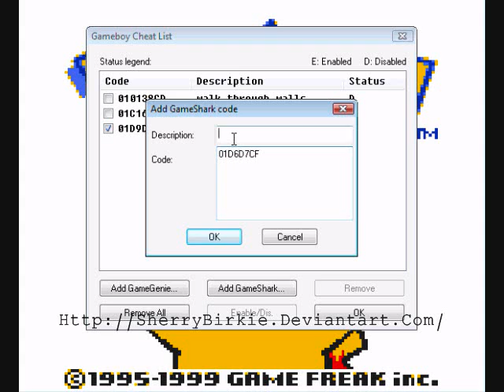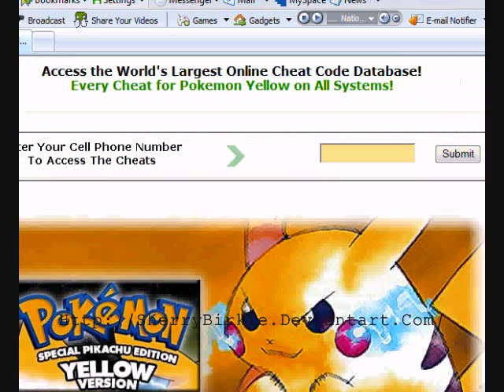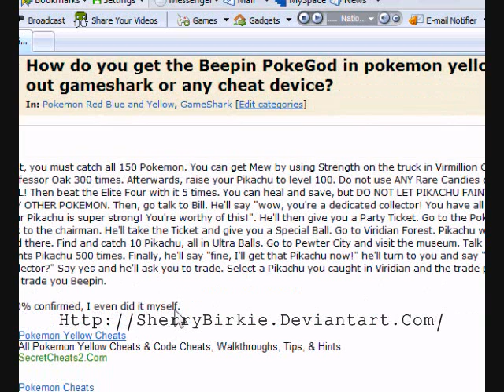Another reason why Wikipedia FAILS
These are all tested out gameshark codes, they work on your emulator.